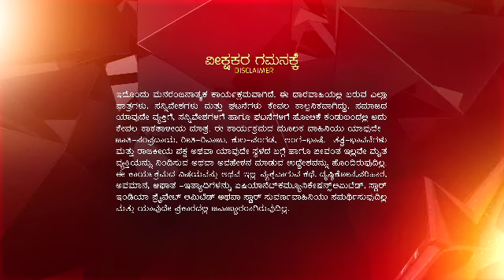Bili Hendthi Episode 78